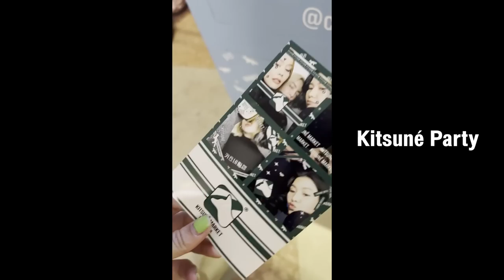Minkie_MK in Paris Fashion week EP 01